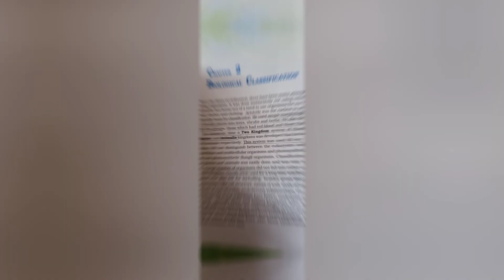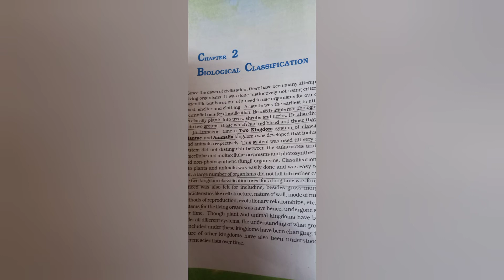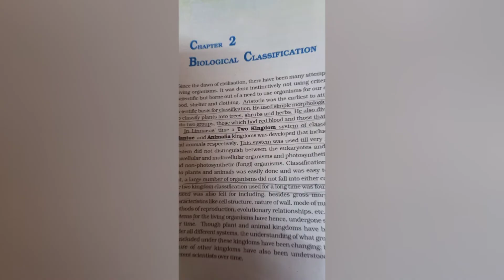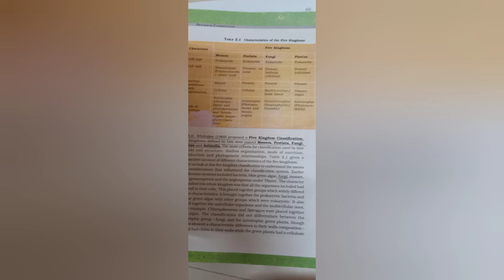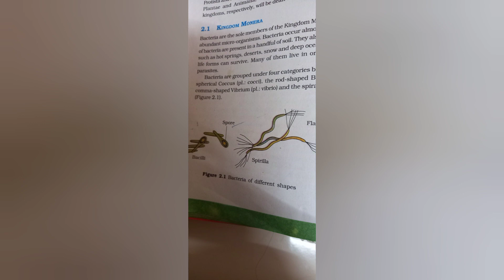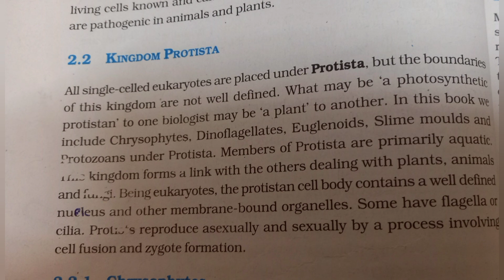Class -11 Biology CH.-1 (Biological Classification) Day 1